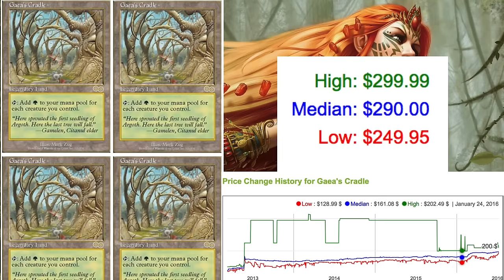BUYOUT! $290 Gaea's Cradle - Magic the Gathering Cards